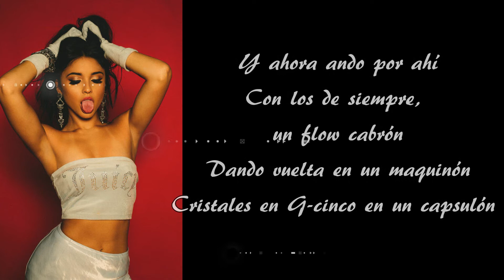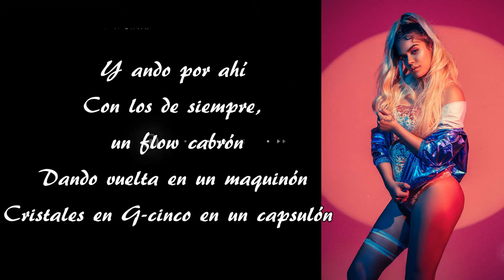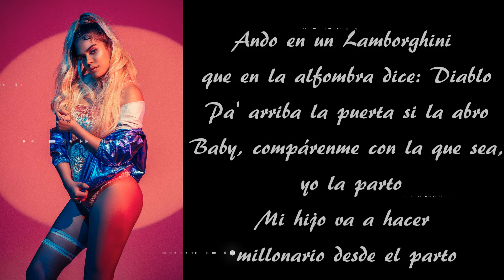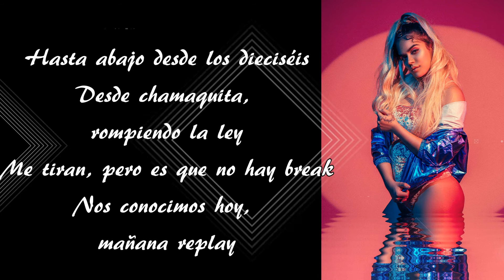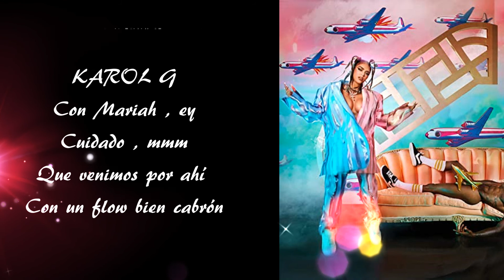KAROL G & MARIAH ANGELIQ - EL MAKINON - LETRA/LYRICS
EL MAKINON[Music Download]
From the album KG0516 [Explicit]
By: KAROL G & Mariah Angeliq